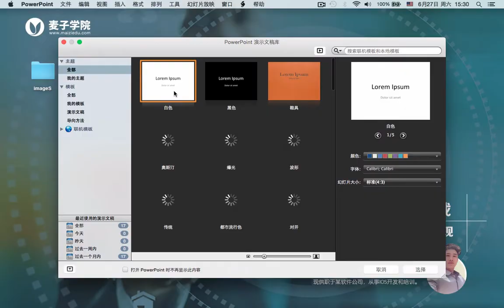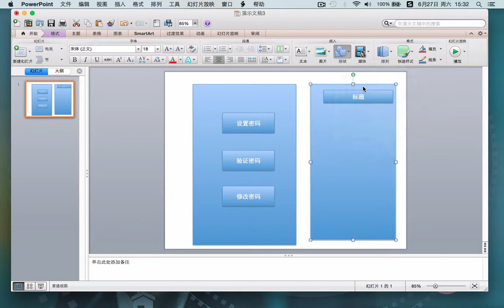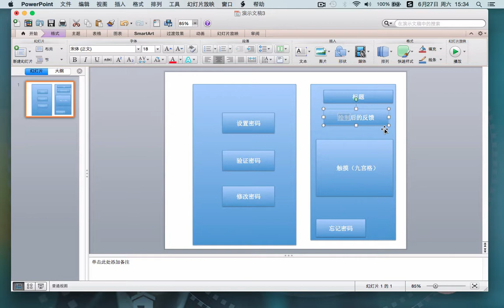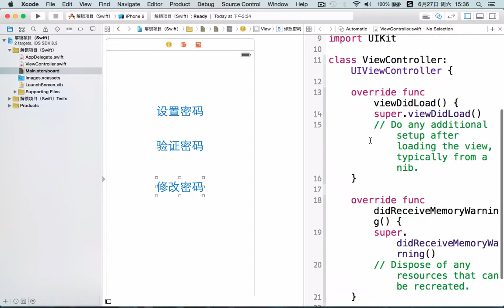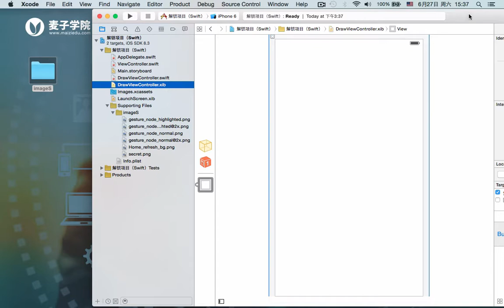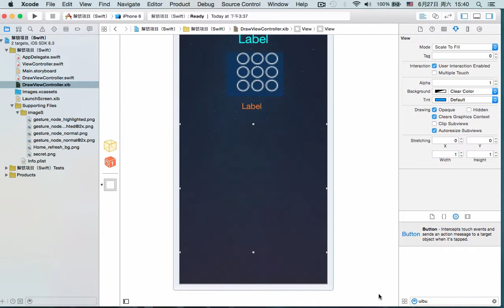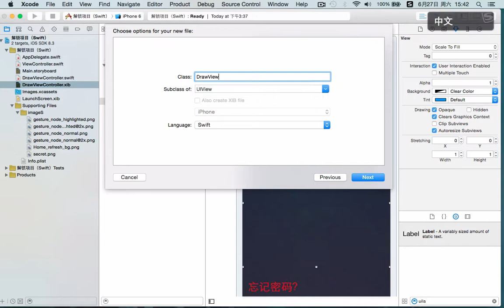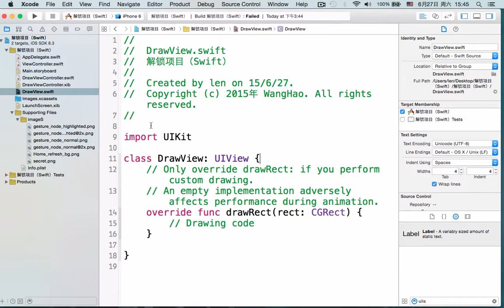swift编程项目实战 – 解锁的设计与实现2 解锁的设计与实现 需求分析和UI设计